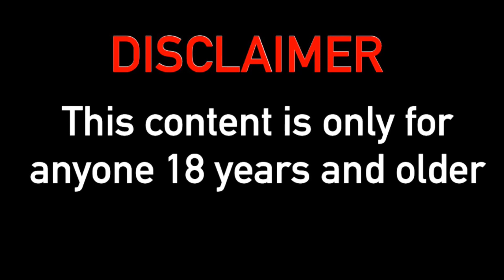Coronavirus, Plagues, Etc